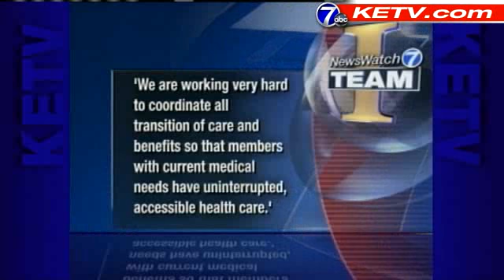Some Neb. Children Denied Medicaid Coverage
Thousands of Nebraskans covered by Medicaid are two weeks into coverage under a new health plan managed by Coventry Nebraska.  But some parents said the new plan is turning down services their children used to receive.